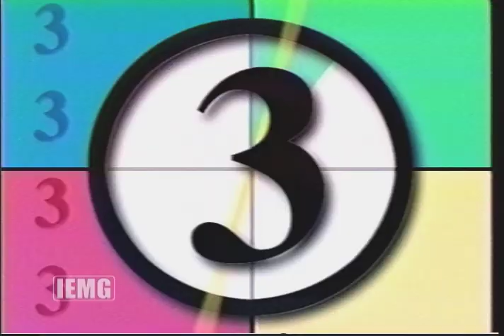The SCOOP! Airing July 8th through July 14th, 2011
Inland Empire Media Group's weekly show gives the inside 'SCOOP!' on all the great new happenings in the San Bernardino area.The SCOOP!